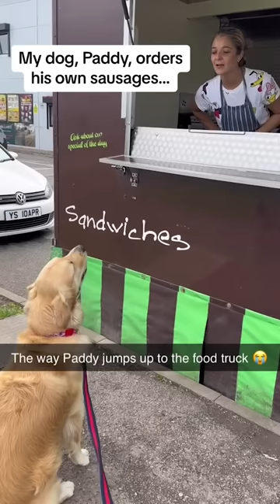Dogs Doing Funny Things 😂 Best of September 2023